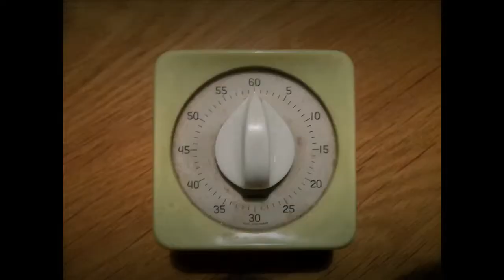TONSTURM 06 | Clocks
With this sound pack you get a huge variety of ticking and chiming clock sound effects, recorded from various type of clocks: Old tower clockworks, wall clocks, ...